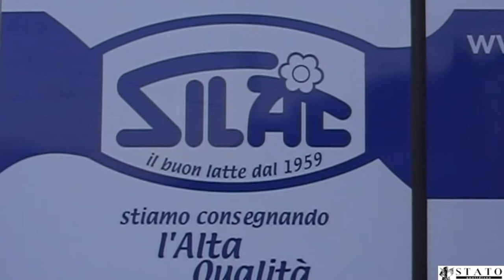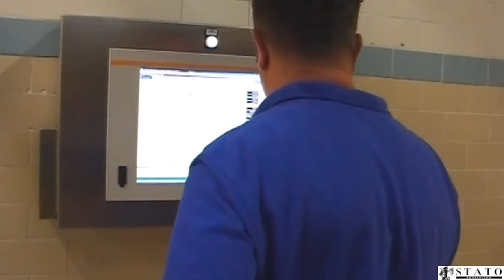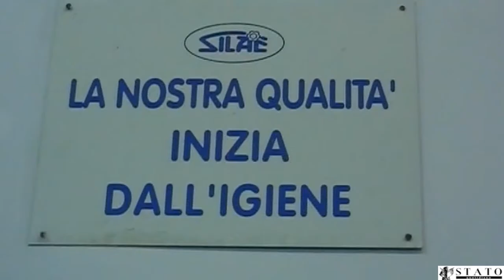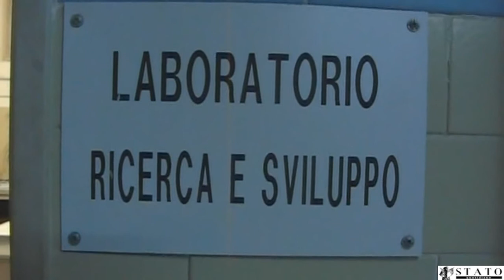Manfredonia, Silac, "approvato piano strategico triennale ed Action plan" (Ft-video)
Silac Manfredonia, "approvato piano strategico triennale ed Action plan" (Ft-video)